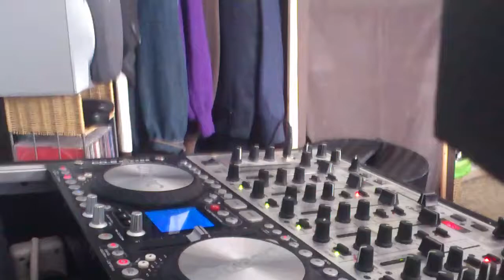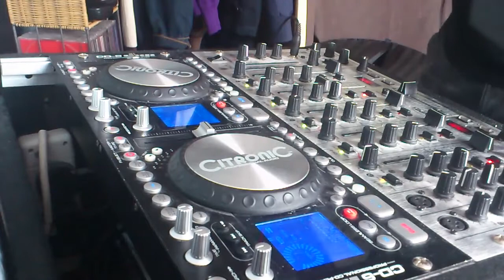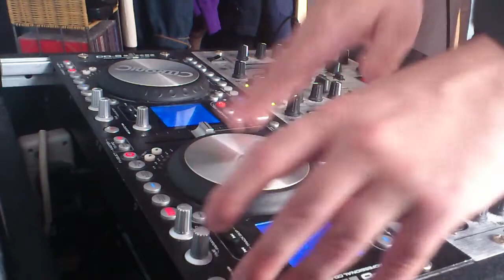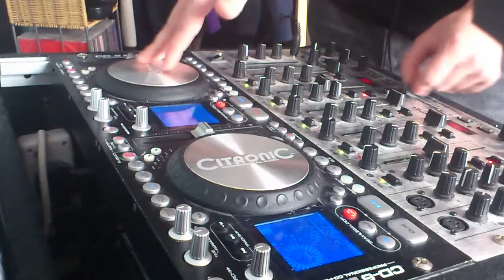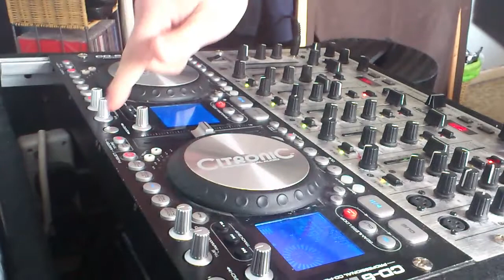Pumping house mini.mix